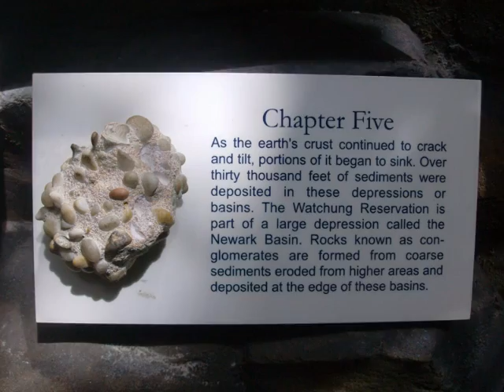Esther Miriam with Lucy at Watchung Reservation and Rockaway Township, NJ, 6/6 and 6/7, 2009